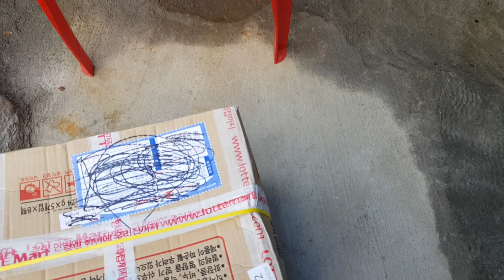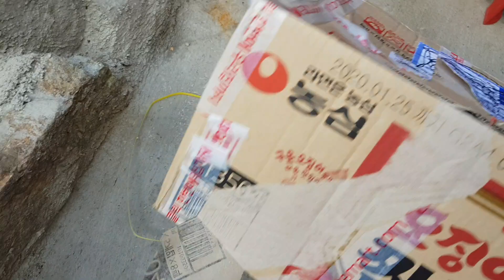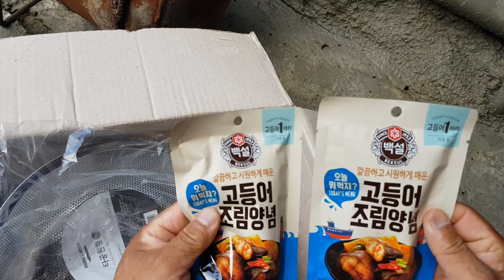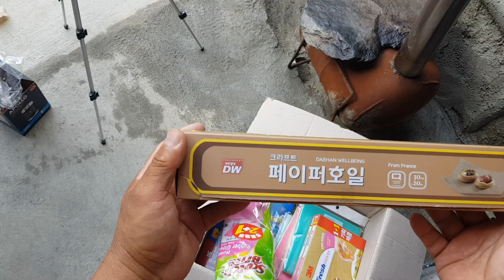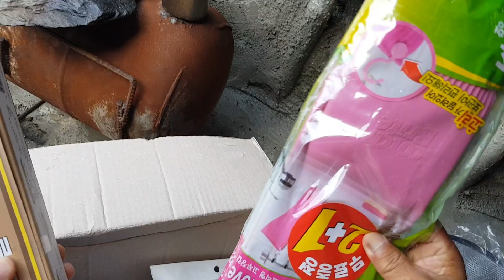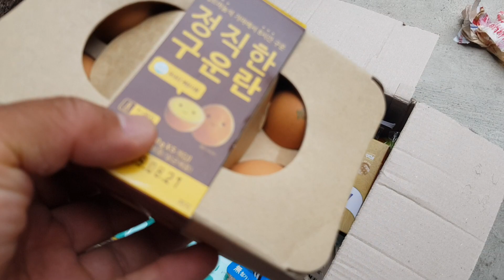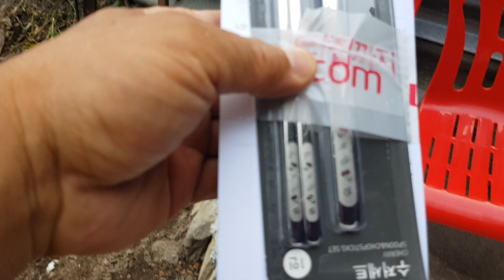(개봉기)부산에 사시는 함백산 도깨비 구독자 님께서 핀잔 듣지마라 하시며 주방ᆢ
함백산 도깨비 엉터리 요리를 할때에 행주땜에 핀잔을
들었는데 주방용품 몇가지 보내심 감사의 개봉기 실행